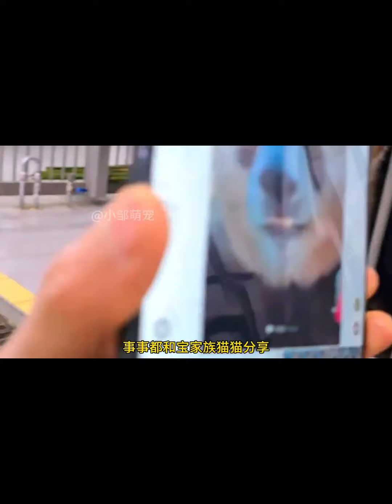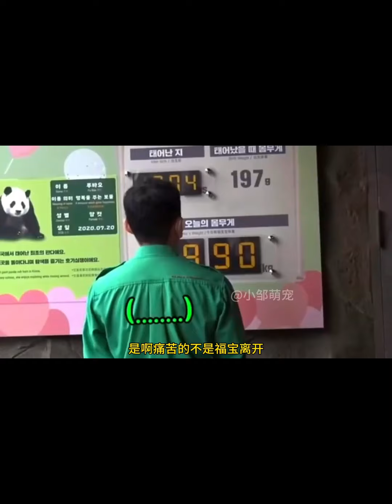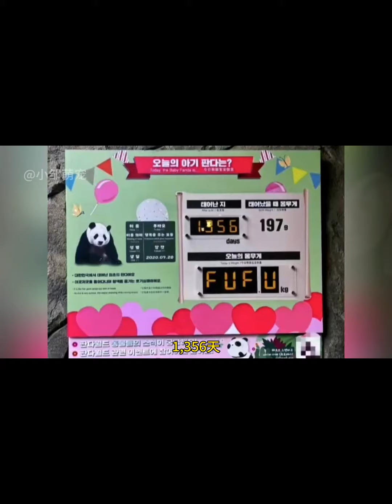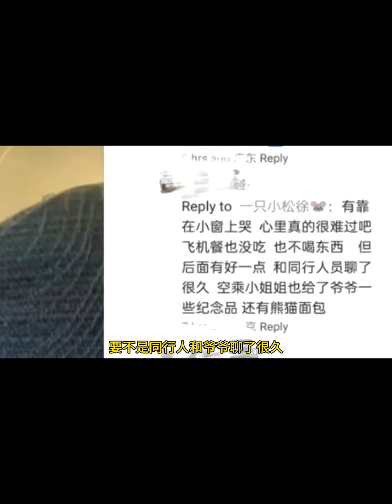姜爷爷一开始就知道会和福宝分开，依旧努力给福宝最多的爱与陪伴！即使现在分开也不会有遗憾！【小鹏萌宠日记】